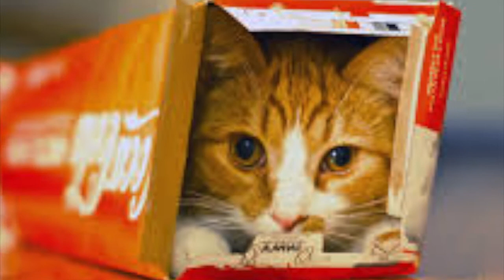Happy Ways An Unofficial Joe Walsh Cat Slideshow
A slideshow inspired and accompanied by Joe Walsh's "Happy Ways" (Vocals by bass player Kenny Passarelli). And Cats. And Boxes. Slideshow compiled and edited by passage2truth. Not an official video.